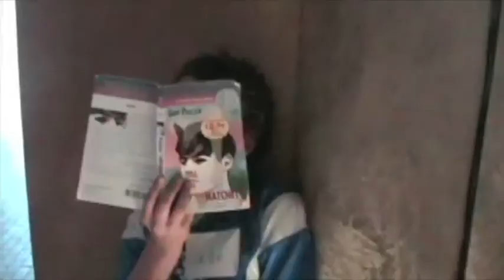Self Portrait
by Abe Rybeck